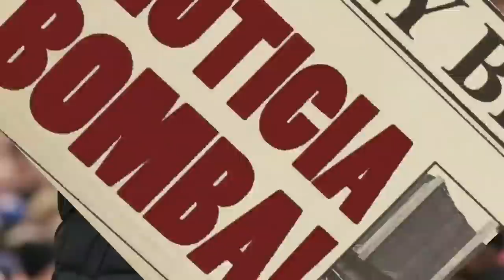¡SE ACABA DE PARALIZAR EL FÚTBOL MUNDIAL! ¡GUARDIOLA deja el MANCHESTER CITY! NOTICIAS DEL BARÇA HOY